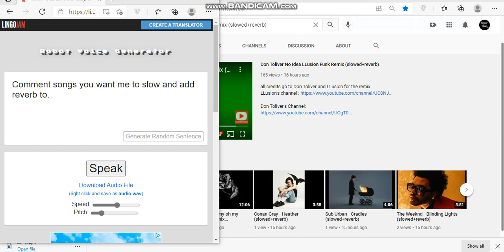Comment songs you want me to add slowed+reverb to